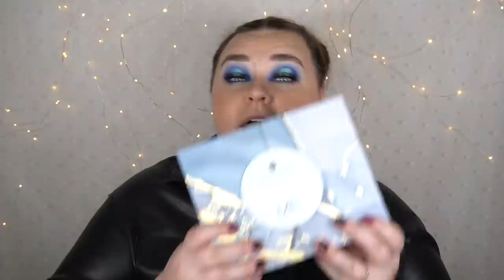SMINK JAG ÅNGRAR ATT JAG KÖPT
Det förekommer reklam för Glossybox i videon.

Använd min kod: MARGARETAGB

Du kan använda min kod för att få ett riktigt bra pris på julboxen + prenumerationen!

Du kan även använda min kod för att få GLOSSYBOX adventskalender för 799 SEK - Kalendern över 5400 SEK i värde för 899 SEK!